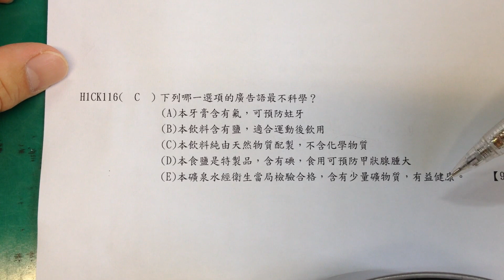絕對機密化H1CK116